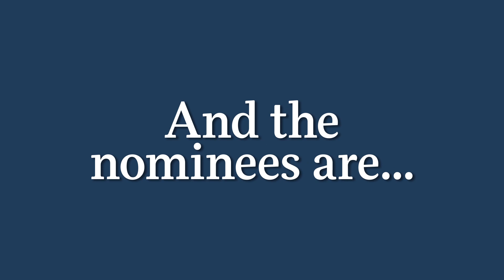BBC Music - Awards 2021